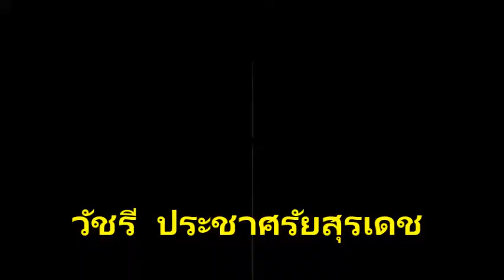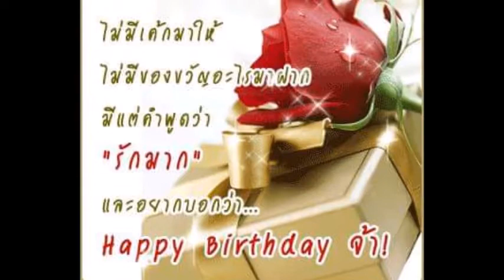P 3 8 2 H B D วั​ชรี​ ประชาศรัยสรเดช​ 8​ กุภาพันธ์​ 2490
พนัสพิทยาคาร​ 2 5 0 5